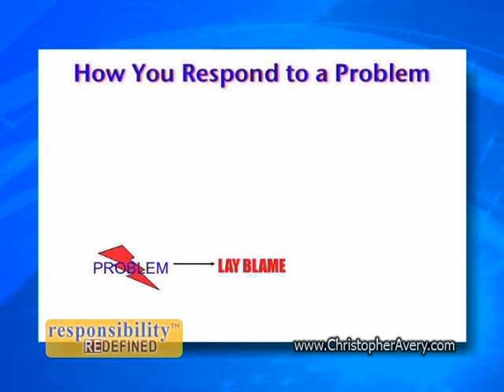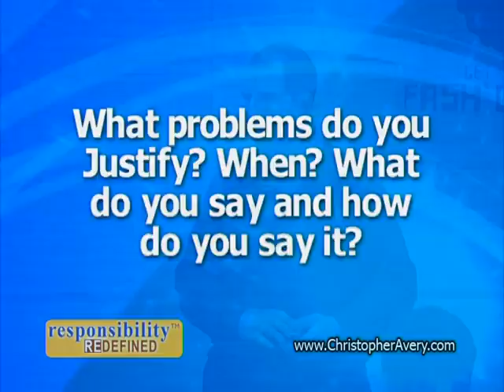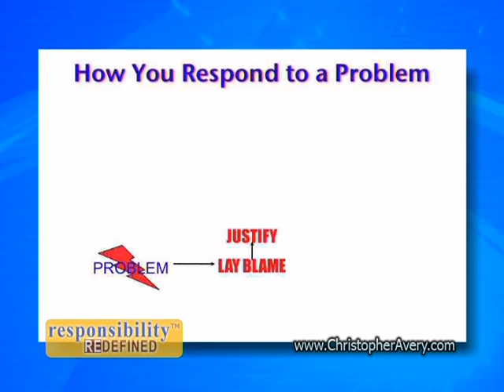Avery Demo - Justify clip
Leaders love Christopher Avery's message about the Leadership Gift -- your innate leadership ability available to everyone that few discovery, fewer apply and master. 20 years of field studies on the front lines of leadership show how you can unlock and unleash the Leadership Gift in you to achieve anything, overcome any challenge, and develop teams and cultures of ownership.